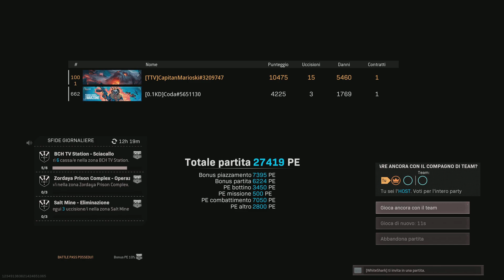Clutch 1 vs 3